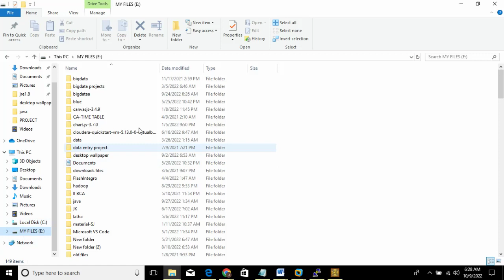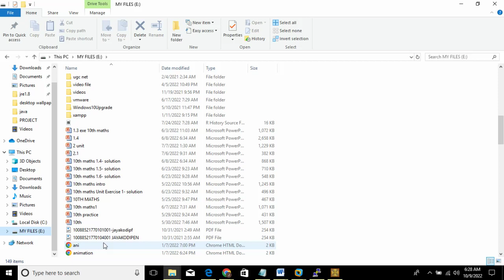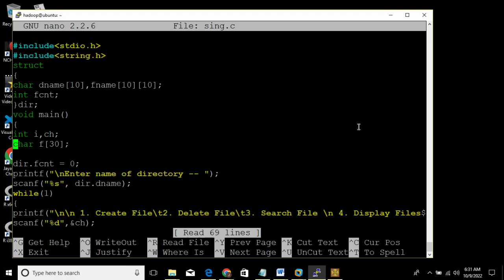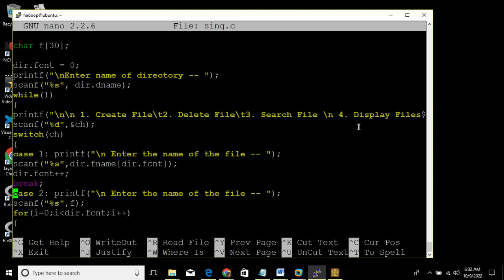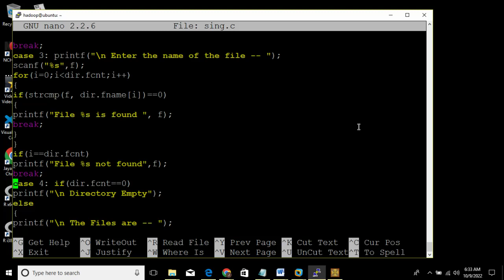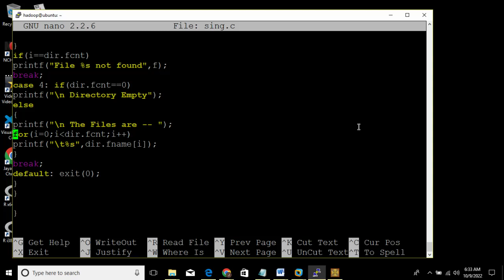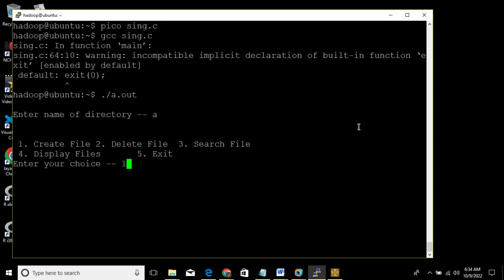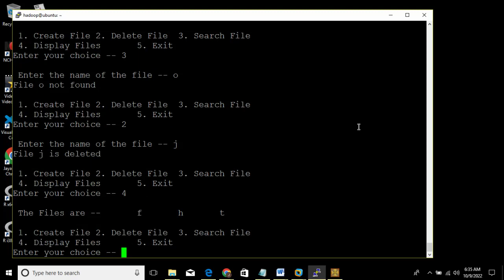File Management in OS- Single Level Directory